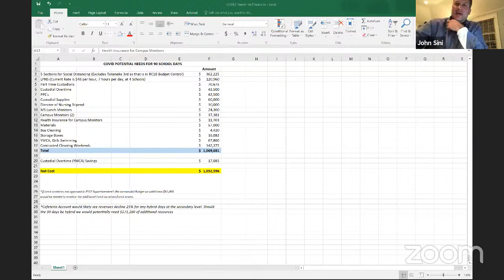Board of Education Meeting - Feb 2, 2021